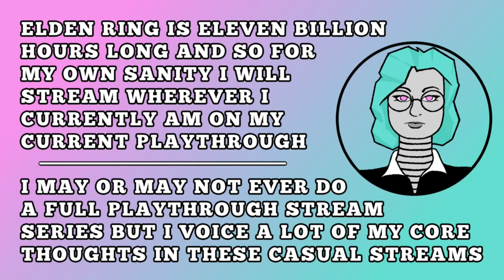Elden Ring: It's always Ringest Before The Elden [Hot Take Engine]